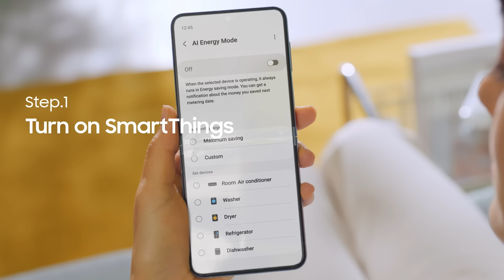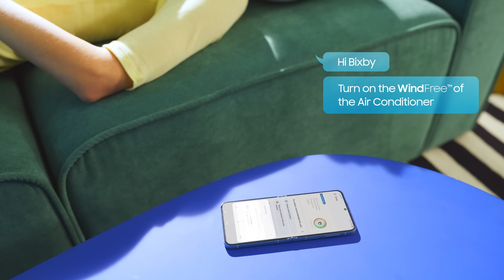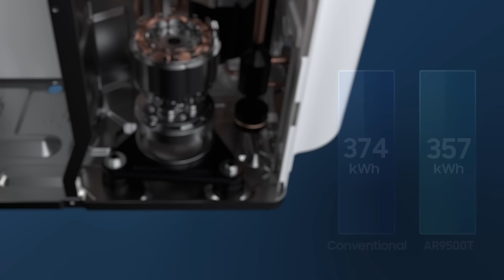WindFree™ Air Conditioner Technology : Full Film l Samsung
Experience the world's 1st WindFree™ Air Conditioner, only from Samsung. Cool off quickly and feel comfortable everywhere and anytime. WindFree™ Cooling gently disperses air through 23,000 micro holes, so there are no unpleasant cold drafts.

 00:00 Intro
 00:23 WindFree™ Cooling
 00:46 WindFree™ Metal Cooling
 01:07 WindFree™ Good Sleep
 01:30 Fast Cooling
 01:57 PM 1.0 Filter
 02:26 SmartThings Energy
 02:37 SmartThings AI Energy Mode (with AI Auto Cooling)
 03:04 Motion Detect Sensor
 03:33 Copper Anti-bacterial Filter
 04:01 4 in 1 Care Filter
 04:19 Freeze Wash
 04:39 Welcome Cooling
 04:59 SmartThings Voice Control
 05:15 5 Step Convertible Cooling
 05:33 Solarcell Remote Controller
 05:53 Digital Inverter Boost